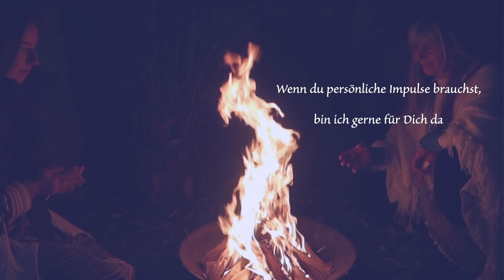Botschaft zur 9. Rauhnacht | September 2022 - Wie der Phönix aus der Asche: ICH ERWACHE! ✨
Botschaft zur 9. Rauhnacht von Mamani In Spirit Waters, Chief der Susquehannock DREAMSOCIETY ✨

9. Rauhnacht
September 2022

Wie der Phönix aus der Asche.
"ICH ERWACHE! MIT EINEM LÄCHELN" Kraft 🌹Dein Goldenes Ich befreit sich. ⚜️
Du hast die Wahl. Deine Bestimmung ist nun klar und Du entscheidest - breite ich meine Flügel aus und fliege ich dem goldenen Licht entgegen oder bleibe ich in der Dunkelheit des Zorns, der Wut, der Rebellion, des ewigen Feuers. Ein grossartiger Monat.
Deine Entscheidung jetzt ist wichtiger denn je, denn sie betrifft deine gesamte Zukunft. Und nicht nur das, sie betrifft den gesamten Planeten. Denn Du bist Teil des großen Ganzen. Zeit der Entscheidung, ein Massenerwachen.
Ein Monat der Kraft, der Selbstmeisterung und des Auferstehens.
Der Neumond und die gefiederten Wesen, die Engel und aufgestiegen Meister sind mit Dir.

Von Herzen ❤
Sophia
Mamani
In Spirit Waters

Unter dem Punkt "Aktuelles" findest du meinen Rauhnachtsguide für Dich zum Download ✨

Sophia Kunyu - Mamani in Spirit Waters
Schamanin, Medium, spirituelle Beraterin, Hebamme und Begleiterin in Zeiten der Veränderungen und Entscheidungen.
Gerne bin ich für Dich da ☀️

Seelengespräche
Kraftbilder
Kartenreadings
Coaching & Beratung
Geistiges Heilen
Chakra - Harmonisierung
Schamanische Ausbildung
Workshops
Traumzeitdeanimation
Schwitzhütten Zeremonien
Retreats
Kraftortreisen
Avalon - Südenglandreise
Maria Magdalena - Frankreich Provence & Okzitanien
Mexiko - Yukatan
Malta & Gozo
Rauhnachtsbotschaften

Alles in Verbindung mit dem Leben und der Natur ✨

Wenn du Dich berührt fühlst und mich mit einer Spende unterstützen möchtest,
freue ich mich sehr darüber.

As long as the grass grows and the River flows.
Keep walking the medicine way.

Mamani in Spirit Waters, Chief der Susquehannock Dreamsociety
Part of the Susquehannock Tribe of Florida

Mamani in Spirit Waters - Sophia Kunyu praktiziert als Schamanin und Medium in Hürth bei Köln sowie weltweit.